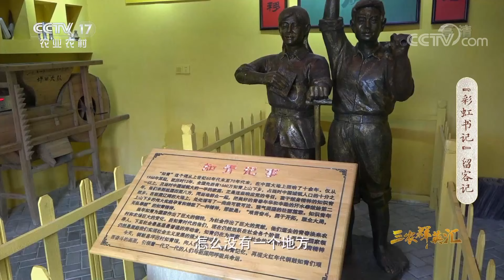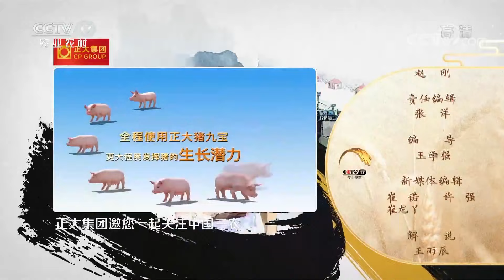“彩虹书记”留客记：他不坐办公室还用一条路开启了一个村庄的发展！ | 「三农群英汇」20210707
本期节目主要内容：
永宁镇位于江西省西北部，地处山区耕地面积少，农业产业薄弱，但境内拥有丰富的森林资源，以及江西省少见的丹霞地貌等自然风光，还有大量的红色历史遗迹。而且永宁镇处在西亚热带，气候温润舒适，非常适合旅游业发展。帅江是永宁镇的党委书记，结合永宁镇的各项资源，帅江开始规划永宁镇的旅游发展。